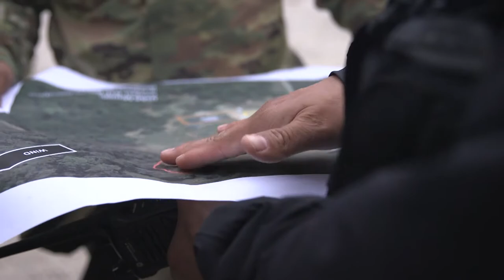Soldiers of the California National Guard, 216th Engineer Movement Augmentation, Search and Rescue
IN, UNITED STATES
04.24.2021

Soldiers of the California National Guard, 216th Engineer Movement Augmentation Company, Pomona, California, trained for search and rescue operations as part of the chemical, biological, radiological and nuclear, chemical response enterprise mission.

Film Credits: Video by Sgt. Jose Reyes
204th Public Affairs Detachment